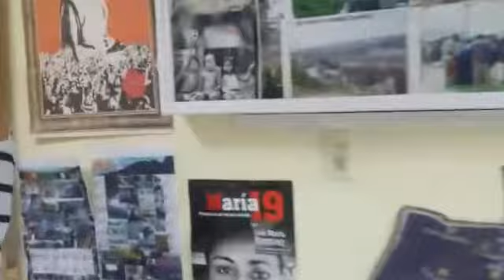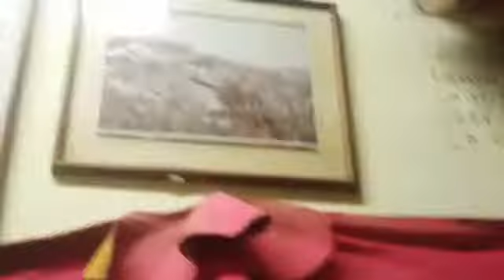13 de diciembre de 2018